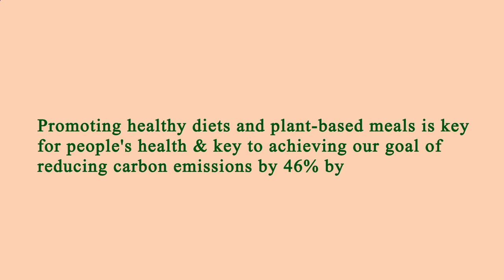Restaurant Near of Me - Restaurants Near of Me - Los Angeles 90043, Los Angeles County, CA, US